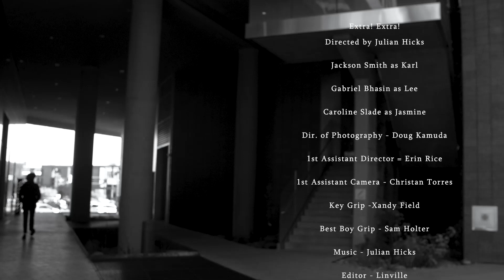Extra! Extra! - Short Film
This is a short film produced for FMP 300 at the SPNAFS of ASU.
Written, Directed, Produced, and Scored by Julian Hicks.

Starring:
Jackson Smith as Karl
Gaby Bhasin as Lee
Carrie Slade as Jasmine
Erin Rice as The Partner

Director : Julian Hicks
Director of Photography : Doug Kamuda
1st Assistant Director : Erin Rice
1st Assistant Camera : Cristian Torres
*Script Supervisor : Cynthia Graciano
Key Grip : Xandy Field
Best Boy Grip : Sam Holter
Sound : Gaby Bhasin
Editor : Drew Linville

*Apologies for the inaccurate credits within the film. The credits here in the description accurately reflect everyone's roles and positions.